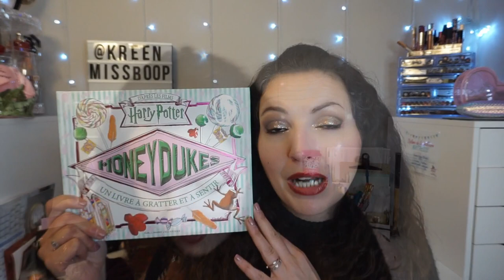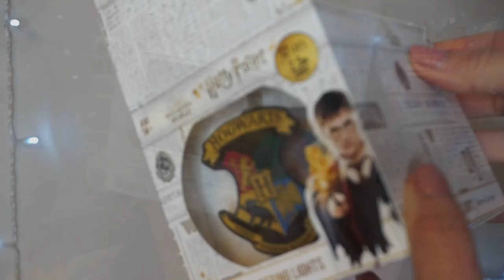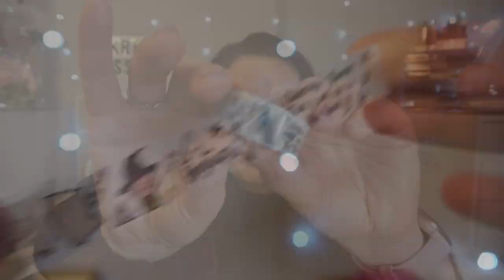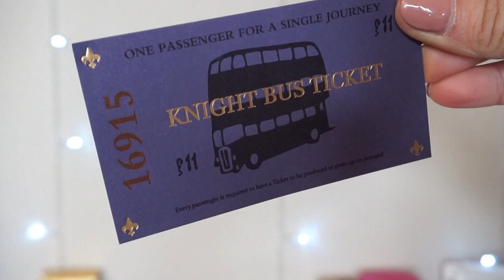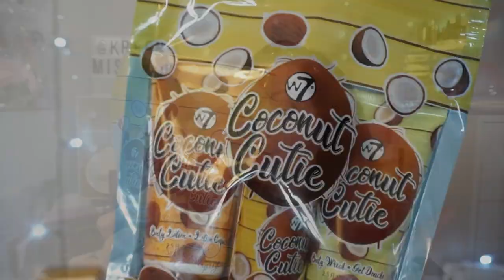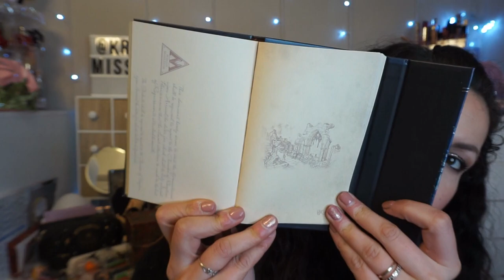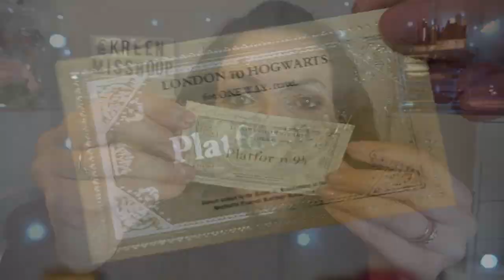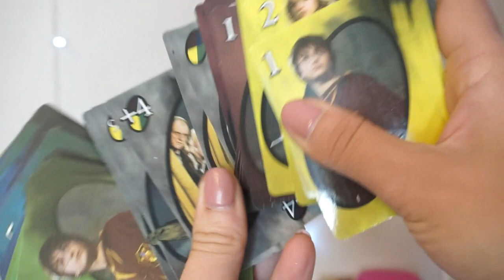Dernier SWAP Harry Potter ⚡️ avec Emmakeeeup